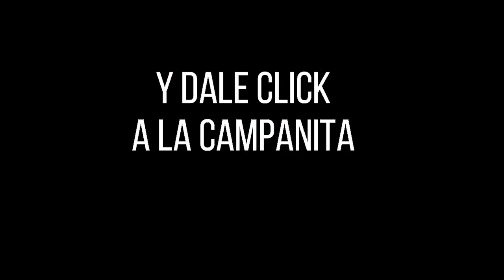FANTÁSTICA DÍA Resultados del MARTES 23 DE AGOSTO de 2022 ✅🥇🔥💰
Hola buenas tardes, te presentamos los resultados de las loterías y chances en Colombia, vamos con el Resultados del Chance Fantástica día del MARTES 23 DE AGOSTO de 2022.